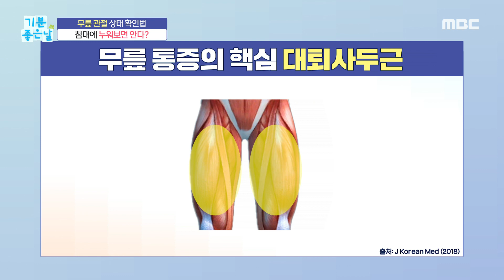[기분 좋은 날] 무릎 관절 상태 확인법! 침대에 누워보면 안다?, MBC 230426 방송